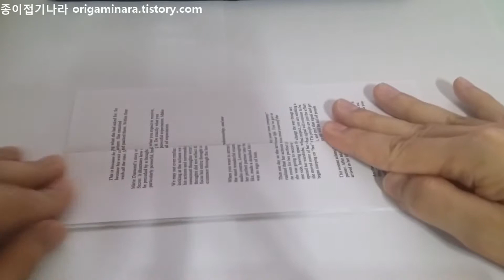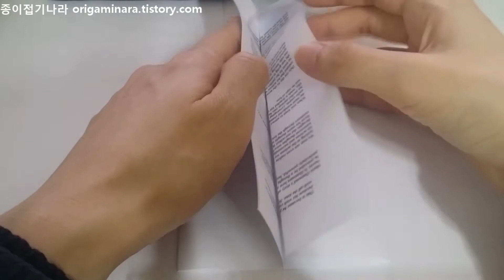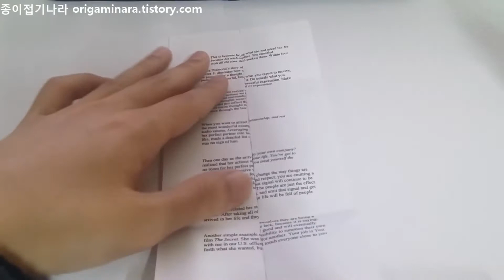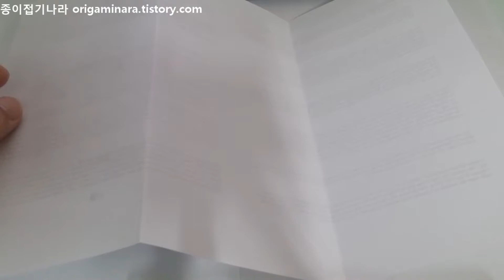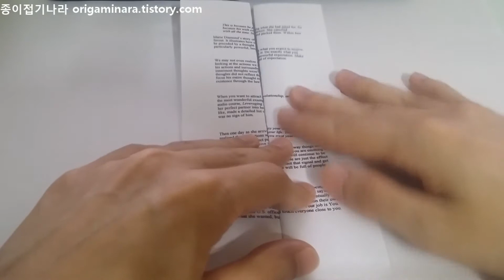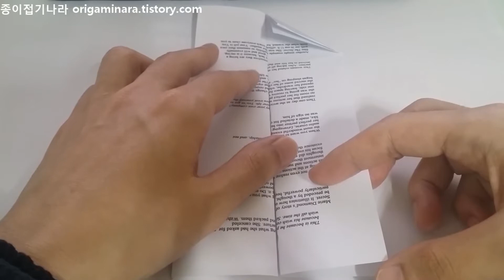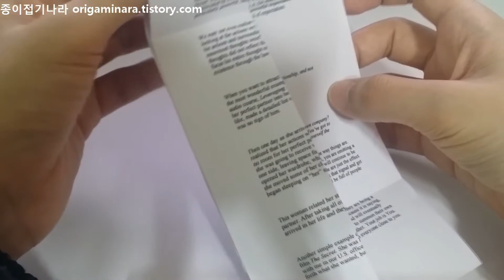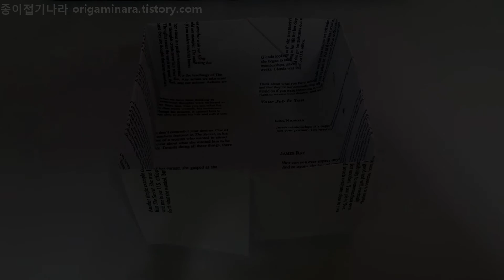상자 종이접기 origami box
상자 종이접기 입니다